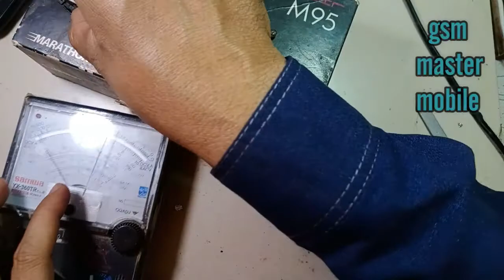vigo Tel mobile LCD light problem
china all mobile lcd light jumper solution
how to gsm master mobile
all mobile software and reopening